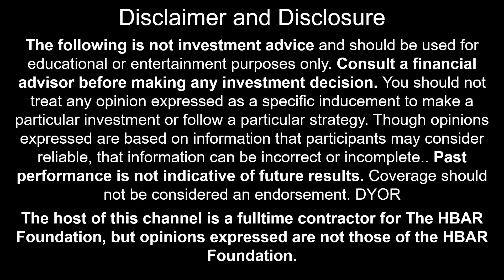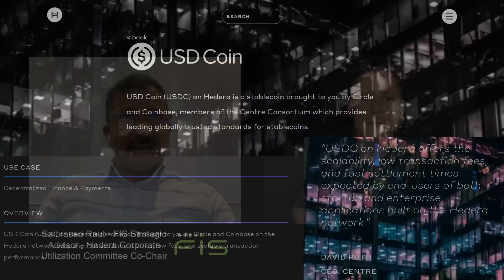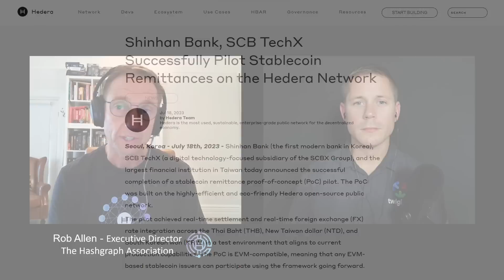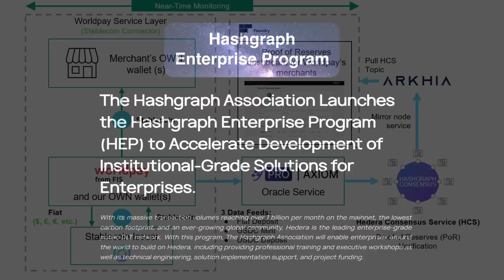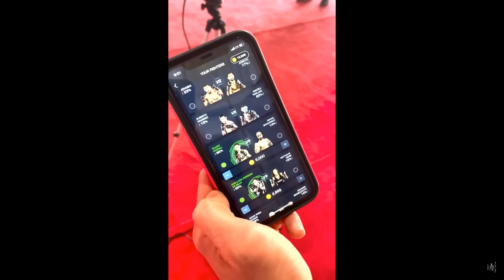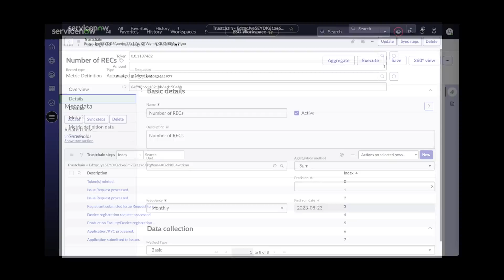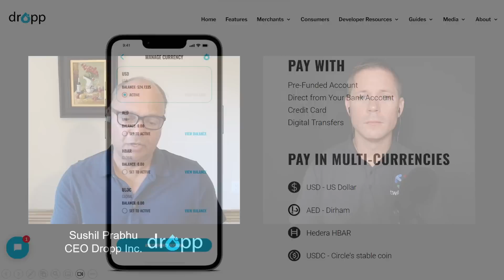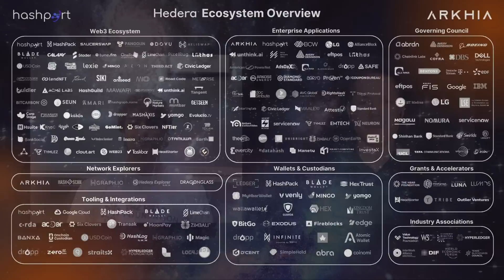HBAR Weekly Update – World’s #1 Payments Processor Targets CBDCs Using Hedera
0:00 Intro
0:27 Hedera Utility
5:02 World Pay Targeting CBDCs with Hedera Use Case
11:48 Twigital and Hedera at Tech Events
17:24 Shark Bites
38:12 Karate Combat Making a Splash
40:24 $Karate Focus with Co-Founder
52:54 Legends of the Past
53:10 Service Now Launches ReFi Application on Hedera
58:55 Major Dovu Announcement
1:00:52 Dropp Forbes and Wallet Connect
1:13:29 Network Analysis
1:15:14 Hedera DeFi and HBAR Market